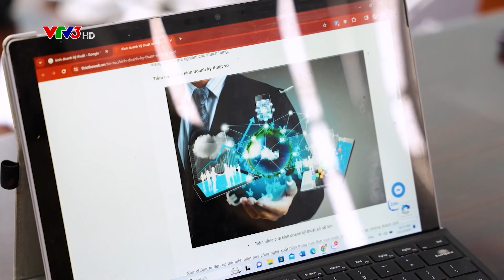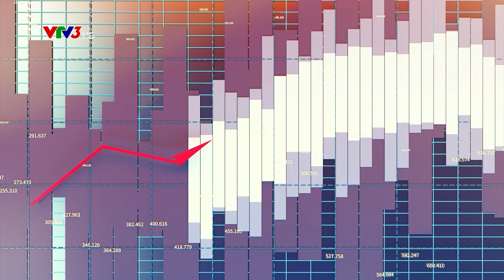[Thông tin 260 - VTV3] Kinh doanh kỹ thuật số trong chu kỳ kinh tế mới | BODEECO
Trong chu kỳ kinh tế mới, kinh doanh kỹ thuật số mở ra cơ hội cho một thế hệ Doanh nhân.
Việc kết nối, tương tác với đối tác không hạn chế địa điểm, thời gian làm cho mô hình kinh doanh kỹ thuật số trở nên toàn cầu hóa, linh hoạt hơn bao giờ hết. Bất kỳ ai đón nhận và ứng dụng kinh doanh kỹ thuật số đều sẽ mang lại nguồn của cải và cơ hội kinh doanh vô cùng dồi dào, tạo đà phát triển quan trọng trong thời kỳ hội nhập kinh tế - quốc tế.